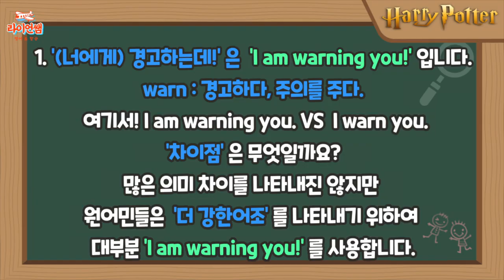(영국발음) 띵작으로 배우는 하루 1분 영어! (Feat : 해리포터)